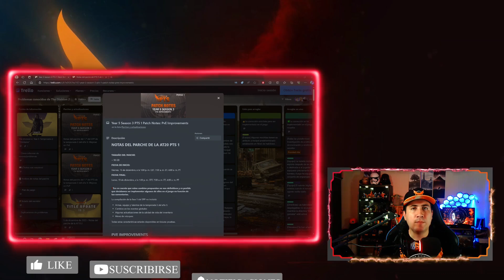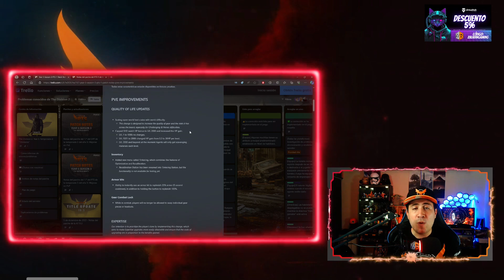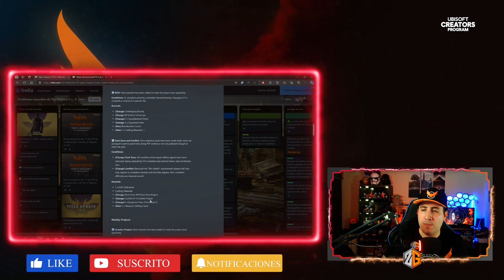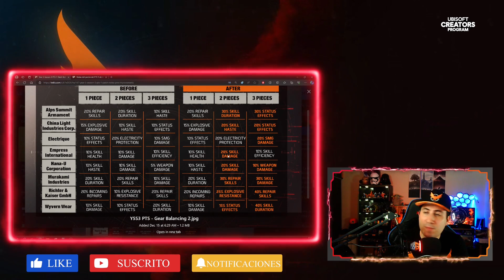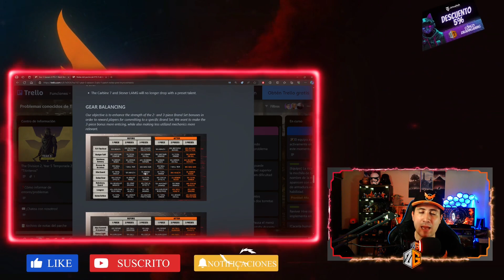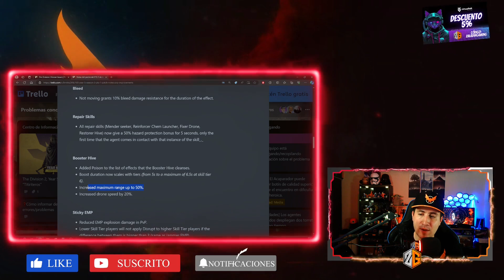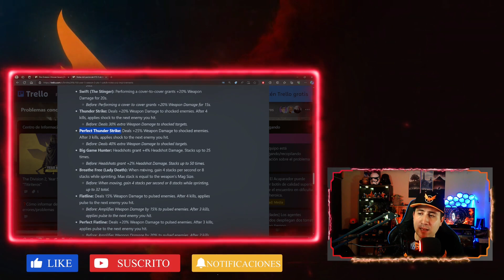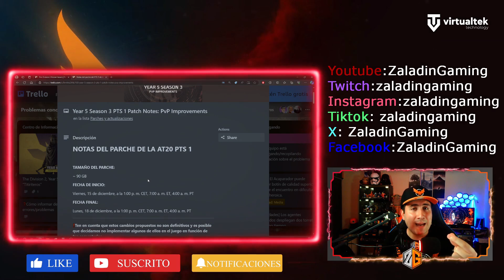The Division 2 | NOTICIAS! PTS 1 ✅ TODO EXPLICADO! 📣 CAMBIOS PVP/PVE! ⚠️ AÑO 5 SEASON 3!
🖥️Mi PC:

🖥️  Procesador: Intel Core i5 10400F @2.9GHz 🖥️
🖥️  Tarjeta Gráfica: Nvidia GeForce RTX 3060 12GB Gainward Ghost OC🖥️
🖥️  Memoria RAM: XPG Spectrix D50 2x16GB @3200 MHz🖥️
💾  Almacenamiento: 1 XPG Spectrix S40G 512GB M2 & 1 Western Digital WD10EZEX 2TB 3.5″ SATA💾
🖥️ Case: XPG Starker🖥️

🎮Mis perifericos:

📷   Camara: Redragon Apex 1080p & Razer Kiyo 📷
🎧   Headsets: Razer BlackShark V2 & Primus ARCUS100T Mandalorian Edition & Turtle Beach Stealth 600🎧
🖥️   Monitor: HP 25x - 144HZ - G-Sync🖥️